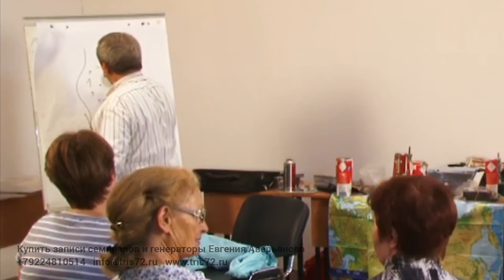Евгений Аверьянов - Соломинка нужды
Фрагмент семинара "Снятие денежных блоков".